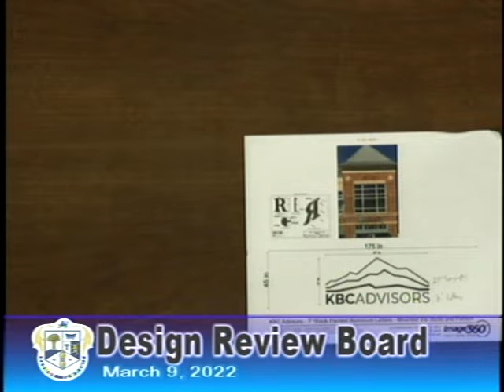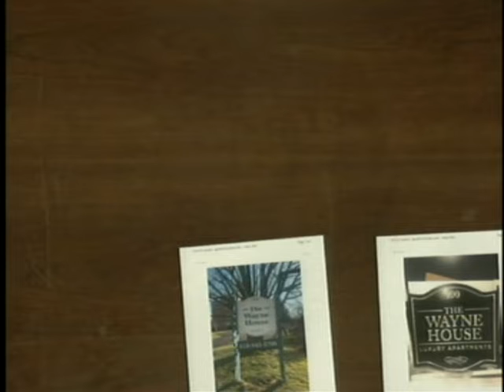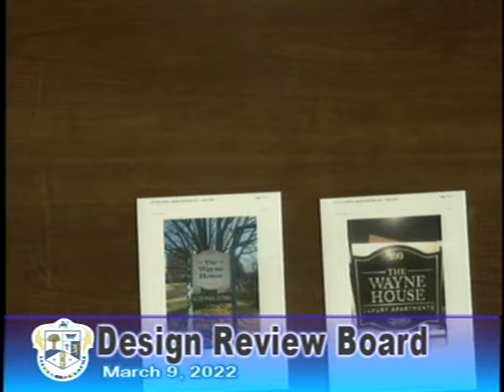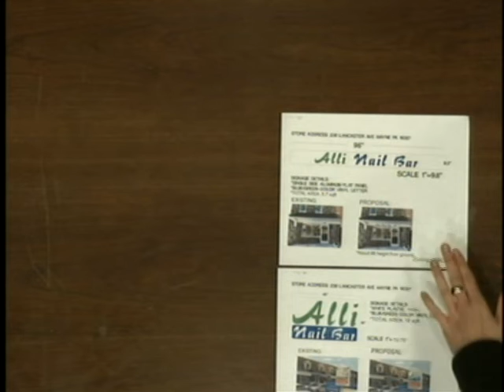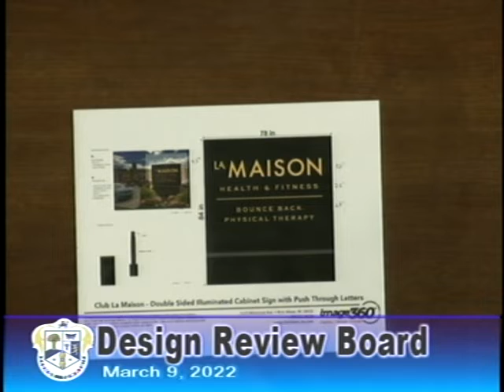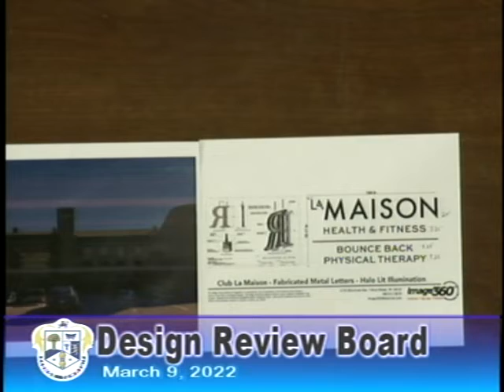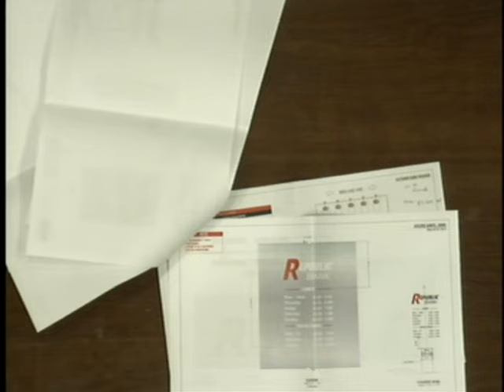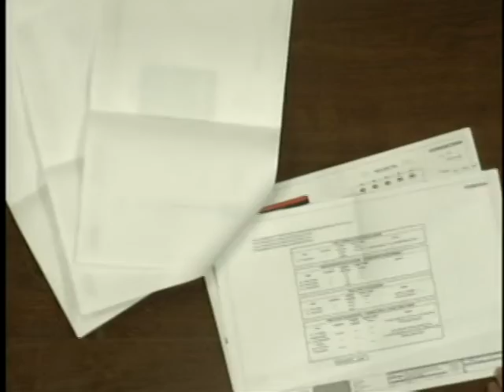Design Review Board - March 9, 2022